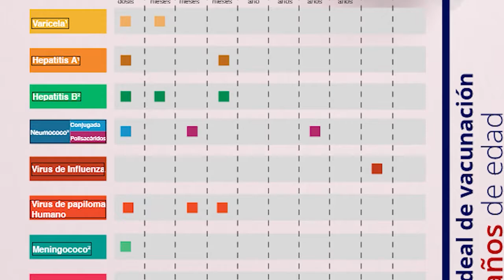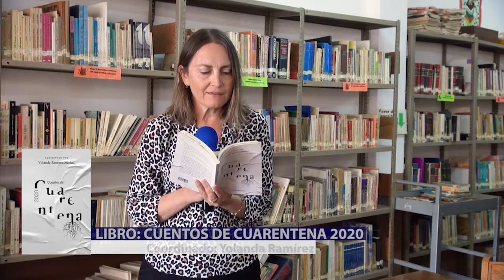Programa San Juan TV 4 Oct 2022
"Ver para Crecer" Trabajo"
00:32 Entrada
00:56 Un Valor para Vivir
04:28 Nutrición
10:57 Biblioteca
16:29 Gotitas de Éxito
22:42 Tesoros Ocultos de San Juan de los Lagos
27:29 Piedad Mariana
33:35 Cultura
37:05 Acción con Valor